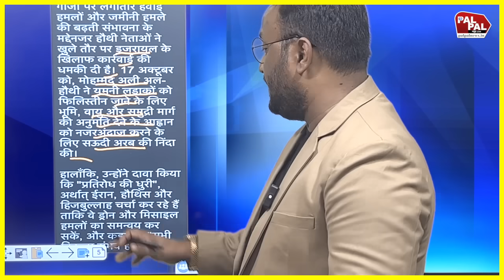इजरायल अमेरिका के खिलाफ खुला तीसरा मोर्चा आते ही उड़ा दिया US Navy Ship बड़ा हमला मचा दी तबाही